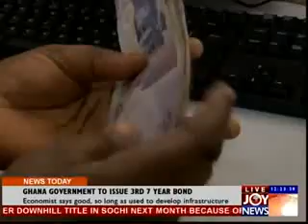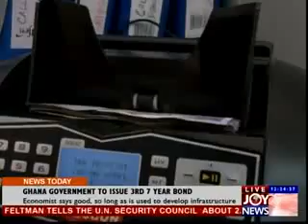JOYNEWS TODAY (8-1-14)